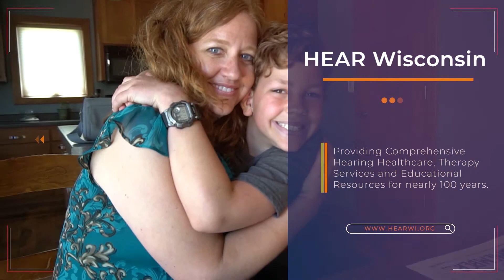ConnectHEAR TeleIntervention Services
ConnectHEAR is a nationally-recognized program of HEAR Wisconsin that provides families with specialized hearing intervention services no matter where they live by using a laptop, tablet or smartphone. This option is a wonderful way for families who would not ordinarily have access to professionals who have experience in working with children with hearing loss in their geographic region to access specialized services.

Unfortunately, many children with hearing loss do not have access to a Certified Auditory-Verbal Therapist because of where they live.

With ConnectHEAR, distance doesn’t matter! Using the internet and a laptop, smartphone or tablet with a camera, children can receive Auditory-Verbal therapy in their own home or school using this highly successful and research-based method of teleintervention. With ConnectHEAR, your family has access to:

LSLS Certified Auditory Verbal Therapists and Educators with extensive training and experience working with families of children of all ages from infancy through school age and with all types of hearing loss

Ongoing guidance and support so parents can learn how to implement auditory, speech and language goals in the home

Individualized suggested activities, resources and learning materials

Ongoing diagnostic assessment and monitoring of progress

Consultations with Birth to Three providers, Audiologists, schools and other professionals

ConnectHEAR certified professionals…

Are Listening & Spoken Language Specialists (LSLS*) that help children who are deaf or hard of hearing develop spoken language and literacy primarily through listening

Follow developmental models of auditory skills, speech, language, cognition and communication

Use evidence-based practices

Strive for excellent outcomes in listening, spoken language, literacy and independence for children who are deaf or hard of hearing